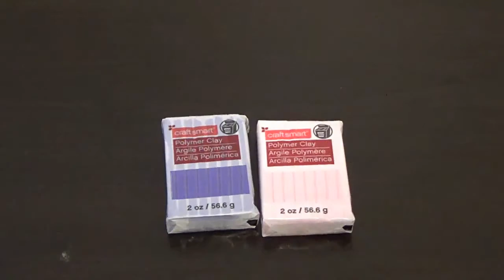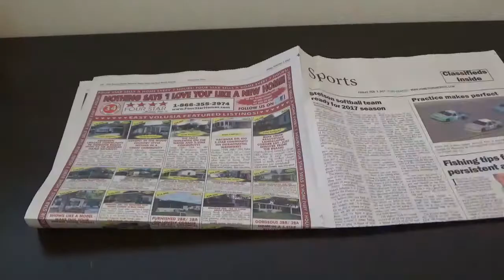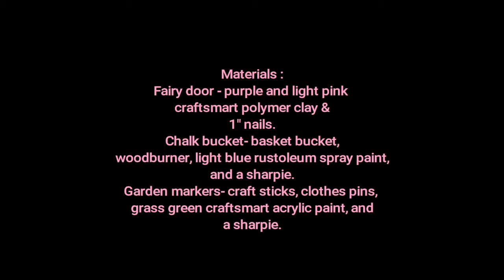OUTDOOR DIY + DECOR CHALLENGE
A quick tutorial on how I made a fairy door for my tree, a chalk bucket, and garden markers.

Materials:
Fairy door- purple and light pink craftsmart polymer clay and a 1" nail.
Chalk bucket- Cheap basket bucket from Michaels, a woodburner, light blue rustoleum spray paint, and a sharpie.
Garden markers- craft sticks, grass green craftsmart acrylic paint, clothes pins, a paint brush, and a sharpie.

The camera I used is a Sony Handycam 9.2 mega pixels.

-This is my very first video uploaded on youtube and I hope to make more videos soon!